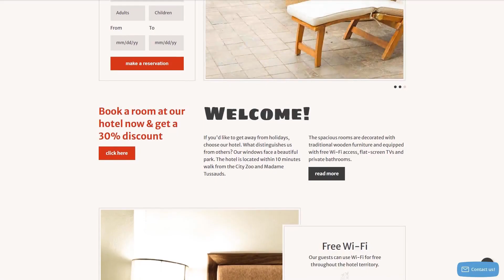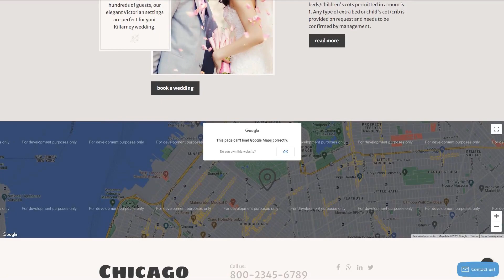Hotels Responsive Landing Page Template by RockThemes - 57995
This one comes with Responsive, On-line chat, Sliced PSD, Google map, One Page Templates, HTML 5, JQuery, HTML plus JS